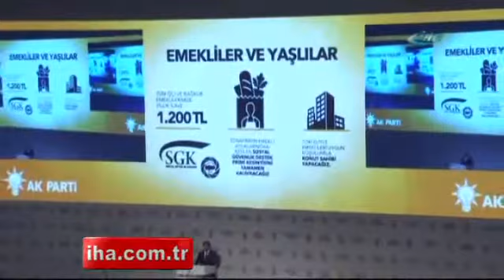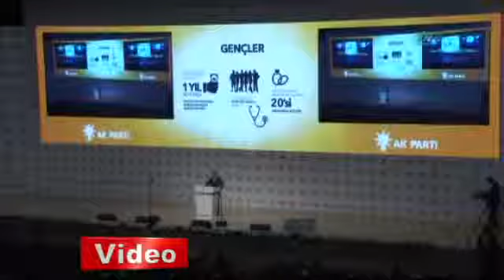İşte AK Parti'nin, seçim beyannamesi